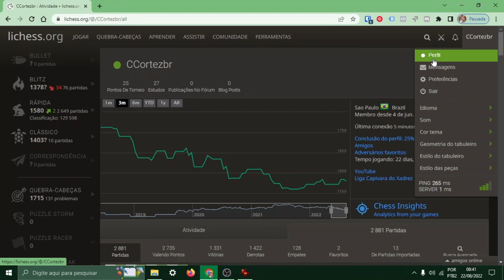ANALISE SUAS PARTIDAS NO LICHESS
Como analisar partidas de xadrez usando o Lichess?

A plataforma do Lichess, que é totalmente gratuita, realmente ajuda a todo o enxadrista a melhorar seu jogo e a subir de rating. Uma das formas de fazer isso é analisando as suas próprias partidas e as de outros jogadores também.

Neste vídeo eu mostro uma introdução dos principais comandos e características para você mesmo estudar e fazer sua análise sozinho e com a ajuda da engine que a plataforma oferece.

Você pode analisar os seus lances, os de seu adversário e ainda ver variantes melhores do que aquelas que foram jogadas.

Se tiver alguma nova idéia sinta-se à vontade em contribuir nos comentários.

👨🏻‍🎓​👨🏼‍🏫​🧑‍💻​Quer se tornar um PROFESSOR DE XADREZ?
Fazer o que gosta e ainda ganhar dinheiro? ​🤑​​💰​
Clique no link abaixo e saiba mais:

Collected for you my top mix of videos!